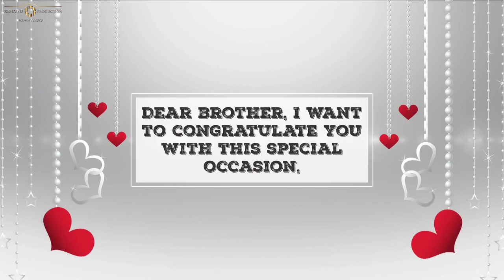Wedding Ceremony Cinematics Hilights| Rehanu Production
BOOK your shoots with Us on WhatsApp